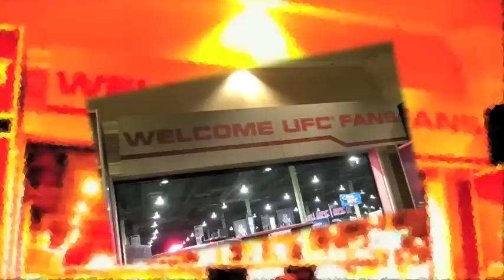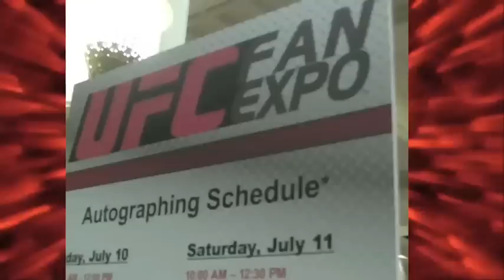My UFC 100 & Fan Expo Video Blog - Mike Swick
This is my video blog from UFC 100 and the 1st UFC Fan Expo in Las Vegas.